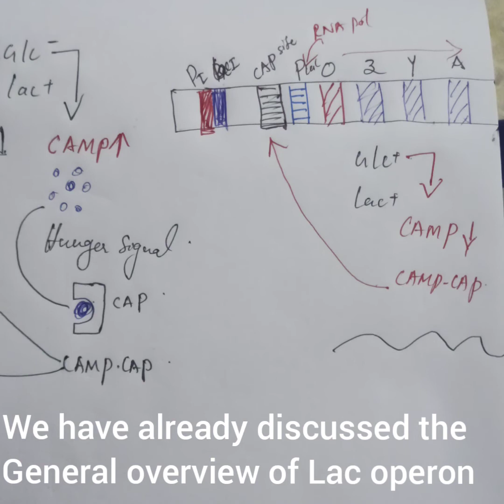Lac Operon Regulation | CAMP.CAP| Glucose | In MALAYALAM |subtitle In English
This video tutorial explains about the Regulation in Lac operon.this is the second video about Lac operon.In this video,the CAMP.CAP complex, Glucose+/- , Lactose+/- conditions are simply explained in MALAYALAM with SUBTITLE IN ENGLISH

Sanu's Biotec Academia is an online tutorial channel provides the tutorial sessions with a preference and perspective to meet the CSIR-UGC lifescience Examinations.The tutorial session also includes the topics in Biotechnology, Biochemistry, Microbiology/Lifescience on Degree/PG stream.The sessions will be handling from the base in a simple language (Malayalam with subtitle in English) and at a moderate pace by Ms.Sanooja M S, enabling the users to grasp the concepts at a glance.All the sessions are provided for free and are designed in a way to use learners of all levels including slow learners.Sanu's Biotec Academia enables you to grasp your topics at the easiest way.Come and Join with Sanu's Biotec Academia and Let's Grasp At the Ease...!